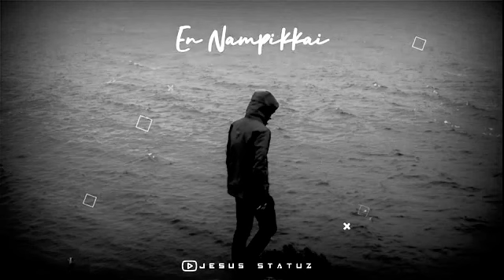Kalangina nerangalil | Pr.John Jebaraj song | Tamil status song | Ed: yoshbri